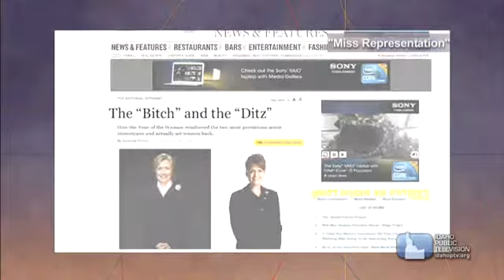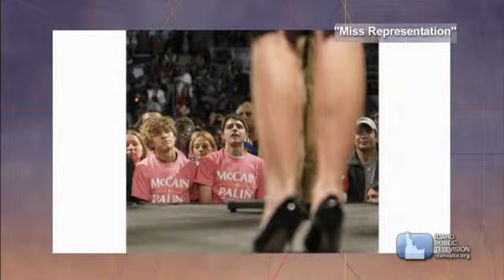Jennifer Siebel Newsom on Dialogue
Producer Jennifer Siebel Newsom talks with Dialogue host Marcia Franklin about her documentary, "Miss Representation," which examines the often degrading ways in which the media depict girls and women, and how that can affect their power. They also discuss the social action campaign that has grown out of the film and Newsom's other projects, which include being the executive producer for "The Invisible War," about rape in the military.